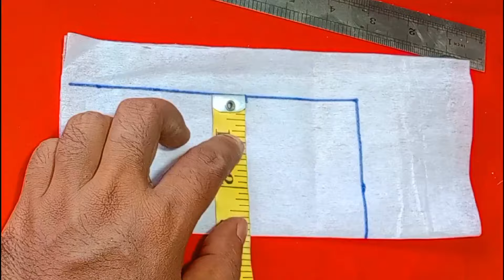গলার ডিজাইন কাটিং ও সেলাই